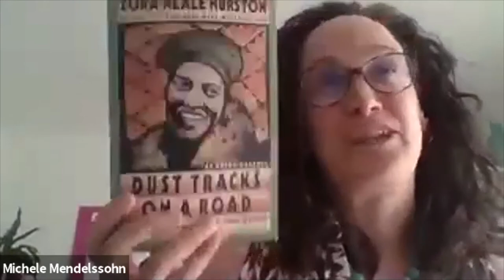English at Mansfield College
Find out more about studying English Language and Literature at Mansfield from our tutors, Prof Ros Ballaster, Prof Michèle Mendelssohn, Dr Chris Salamone and Dr Ruth Scobie.